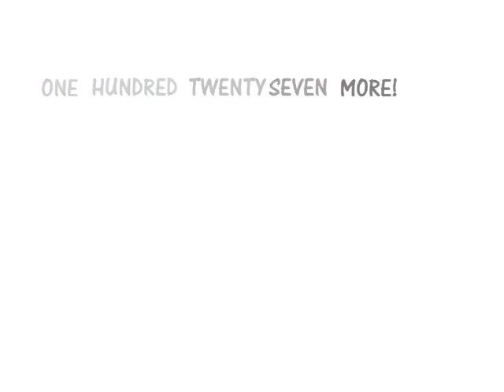Polkamon!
Want Some Weird Al Fun With Pokemon? Just click dat play button!

Song - Polkamon by Weird Al